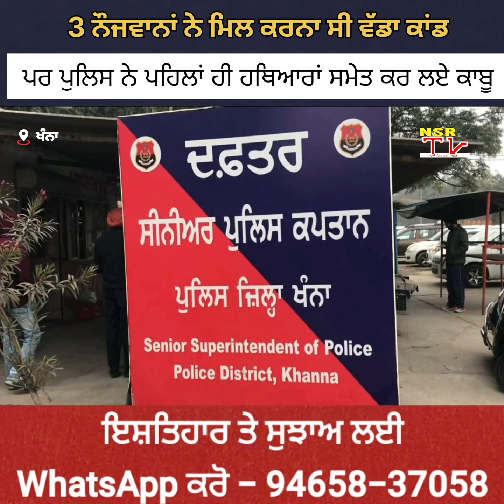3 ਨੌਜਵਾਨ ਹਥਿਆਰਾਂ ਸਮੇਤ ਆਏ ਕਾਬੂ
3 ਨੌਜਵਾਨ ਹਥਿਆਰਾਂ ਸਮੇਤ ਆਏ ਕਾਬੂ